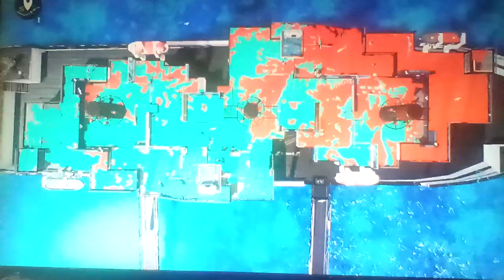Let's play Splatoon 3 Part 187: '89 N-Zap